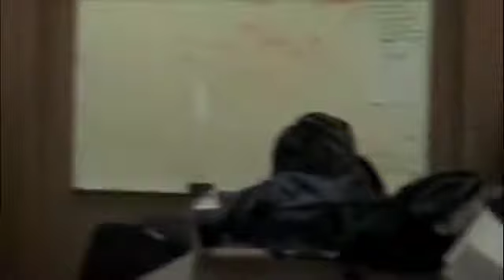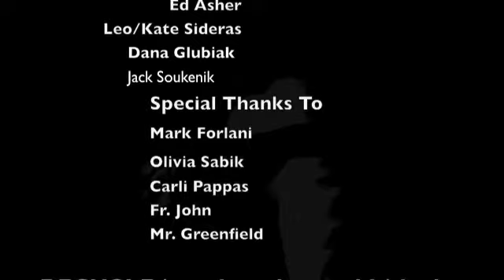Gilmour Announcement Club Goes Clubbing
Just some guys trying to save the environment